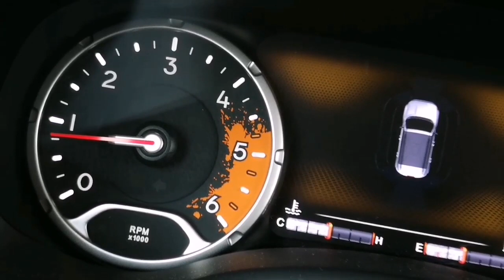IZZIV ZATE! (+ sladko-kisle jeep renegade) - VLOG #385